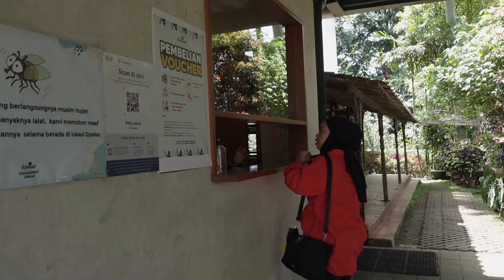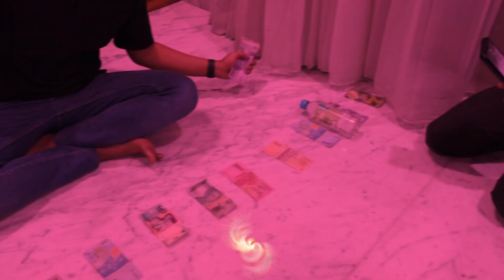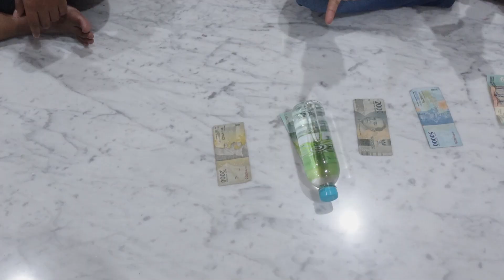FAMILY GATHERING DI BANDUNG!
Hallo Guys! Akhirnya kita ngumpul bareng sama keluarga besar nih guys! seru banget ketemu bocil-bocil ini bisa main bareng tuker kado juga! yuk guys ikutin terus videonya sampe kelar yah!